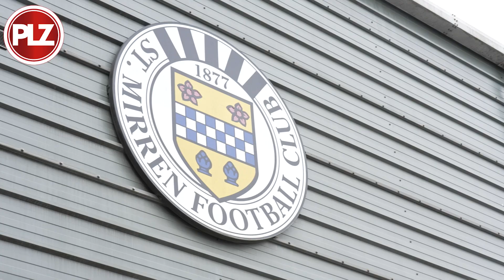St Mirren vs Celtic Preview with Adam Binnie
🎥 @Adam_Binnie7 reports from the SMiSA Stadium ahead of kick off between St Mirren and Celtic this afternoon

Will Postecoglou's side make it 3 wins in a row over the buddies and regain their 9️⃣ point lead at the top of the table?